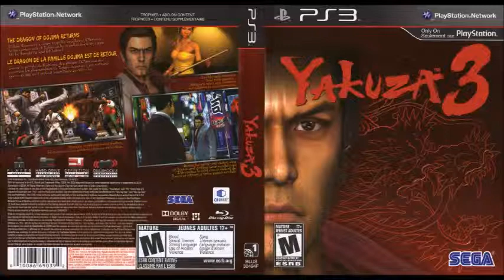Yakuza 3 Unreleased Songs - Identify this song #2